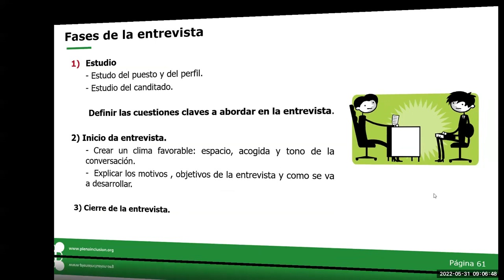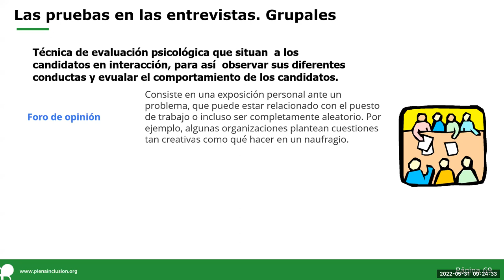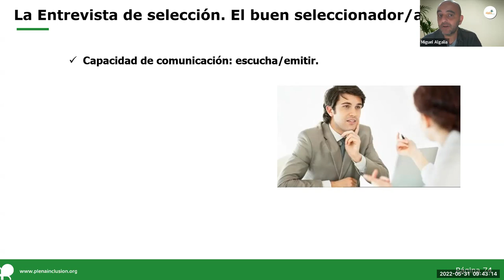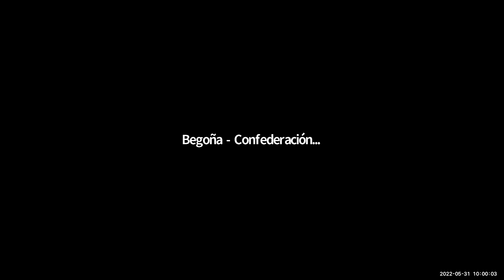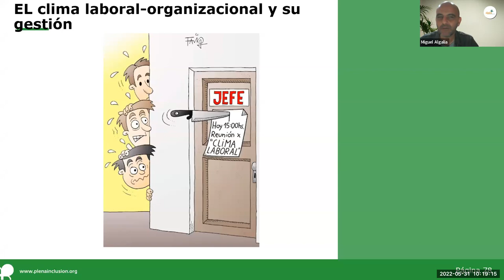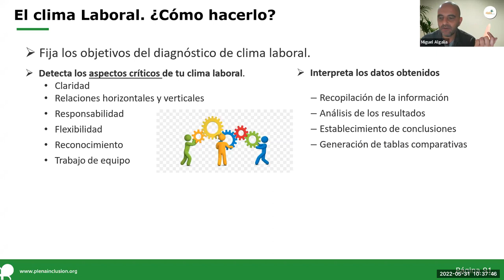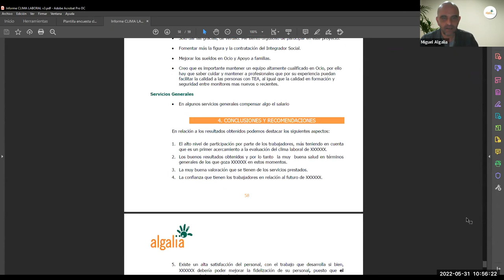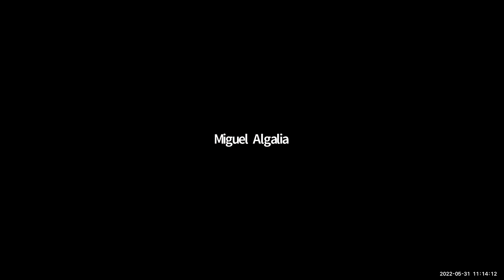Fortalecimiento de organizaciones - GESTIÓN DE PERSONAS - Sesión 3